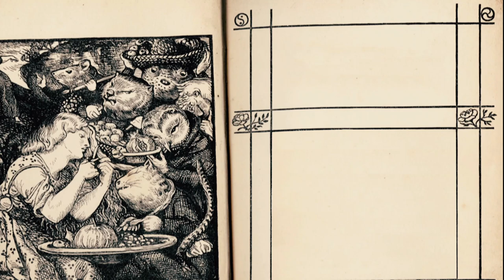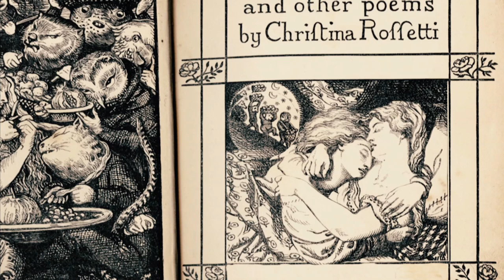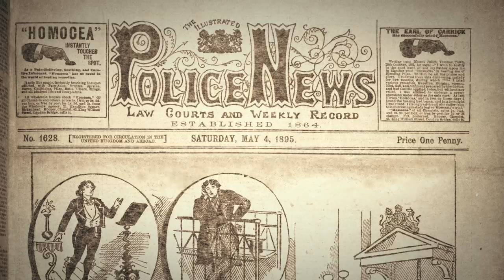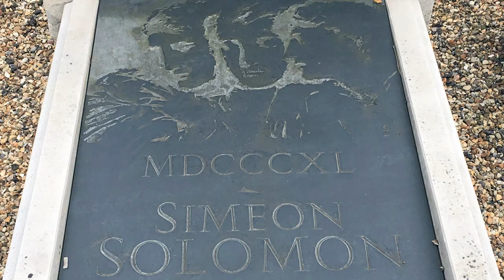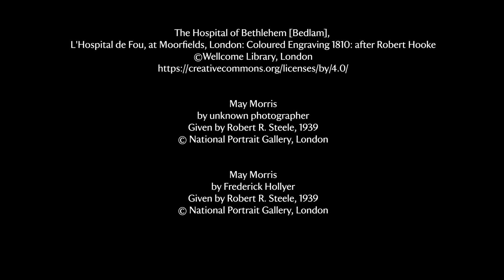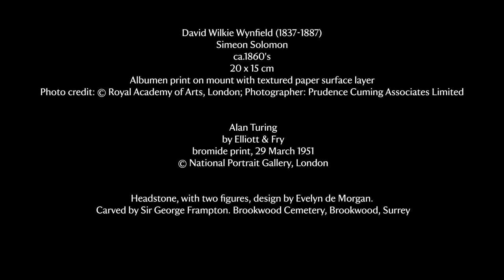'A HOUSE BEAUTIFUL' by Simona Piantieri & Michele D'Acosta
This year National Trust is marking 50 years since the partial decriminalisation of homosexuality with ‘Prejudice and Pride’, a year-long programme of celebration and activity. We have been working with two national artists in residence, Simona Piantieri and Michele D’Acosta, who have been given behind-the-scenes access to research the LGBTQ (lesbian, gay, bisexual, trans, queer) heritage of our places.
’A House Beautiful’ takes its inspiration from the collections, connections and stories from Wightwick Manor. Taking the rich collection of pre-Raphaelite paintings and drawings as a starting point, the artists have delved deeper into the story of Simeon Soloman – a prominent pre-Raphaelite until his career was cut short, when he was arrested for an illegal sexual encounter with a man and spent the rest of his life in poverty. The piece also encapsulates connections with Oscar Wilde, and the story of May Morris and her companion Miss Lobb, associates of the Mander family – Wightwick’s former owners. It weaves together a narrative of love, loss and creativity that binds together Wightwick’s unusual history.